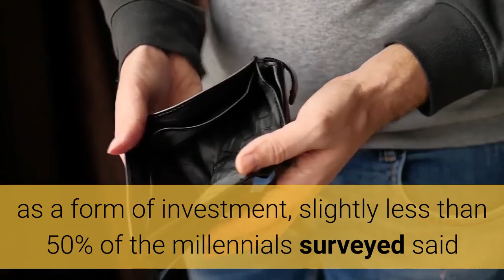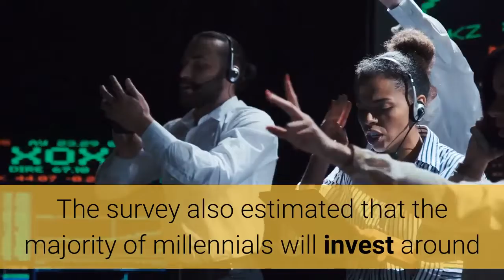Millennials are ditching banks for crypto wallets (CRYPTO VS BANKS)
A new study has found that Millennial's are rapidly ditching banks for crypto wallets entirely. We are witnessing a major showdown now, of crypto vs banks.